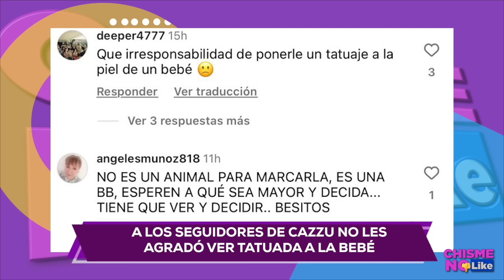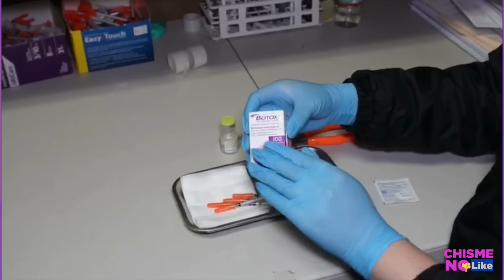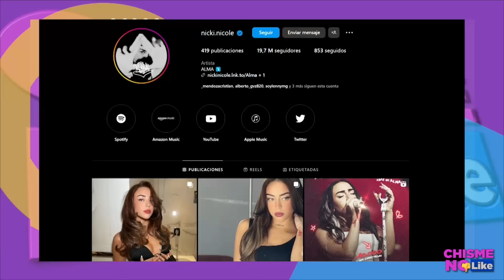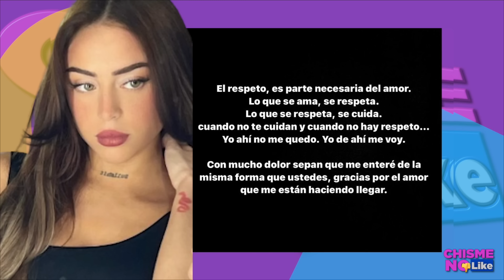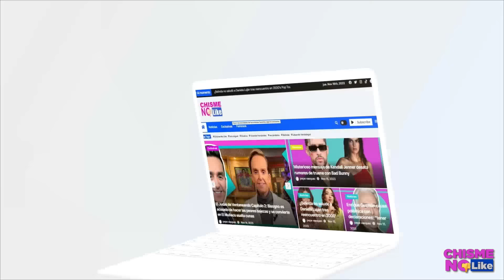BISOGNO GRAVE ESTARÍA POSTRADO EN CAMA/ PESO PLUMA LE FUE INFIEL A NICKI NICOLE? YA QUEDÓ BORRADO